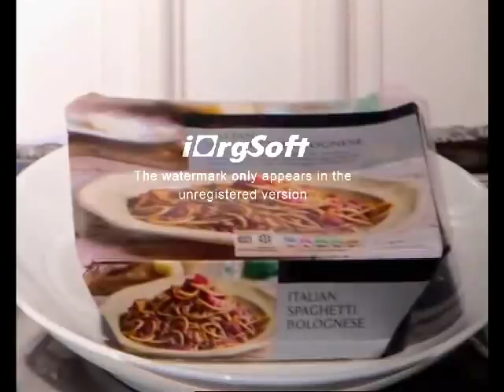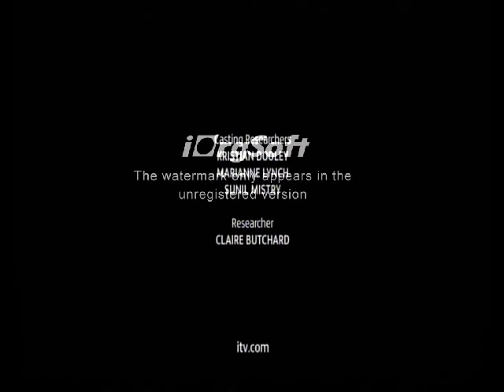Paul Howe on Dinner Date Part 2